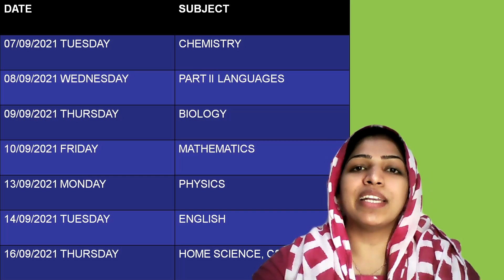plus one exam news today malayalam | plus one exam 2021 I Time Table I Focus Area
വിദ്യാർത്ഥികൾ കാത്തിരുന്ന വാർത്ത‼️
പ്ലസ് വൺ പരീക്ഷ സെപ്റ്റംബർ 6 മുതൽ, ഇംപ്രൂവ്മെന്റ് പരീക്ഷ ഉണ്ടാകില്ല